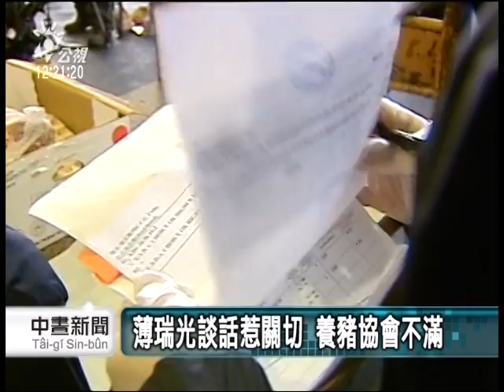20130202 公視中晝新聞 台美TIFA將重啟 美豬議題受關注